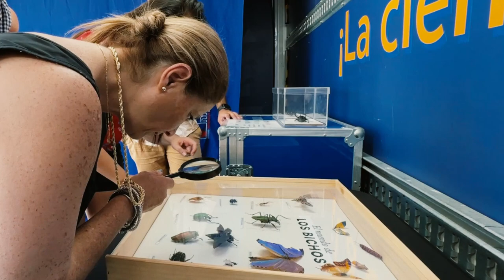Nos visitó la directora de Universum, México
En el marco del Congreso Futuro, evento gratuito y abierto a la ciudadanía que se desarrolló entre el 15 y 20 de enero, nos visitó María Emilia Beyer, directora de Universum Museo de las Ciencias, de México, con quien compartimos experiencias de trabajo y conversamos sobre colaboraciones futuras.